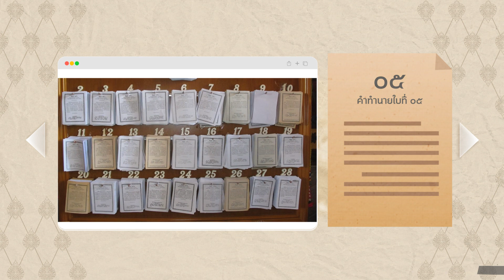ร้อยเรื่องไทยแลนด์ Ep119 เสี่ยงเซียมซีครั้งแรกในไทย